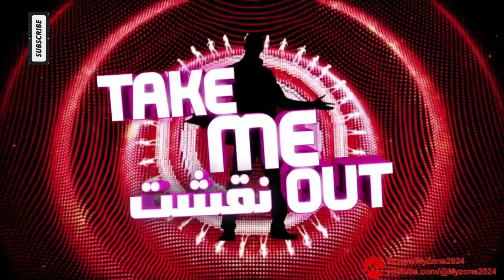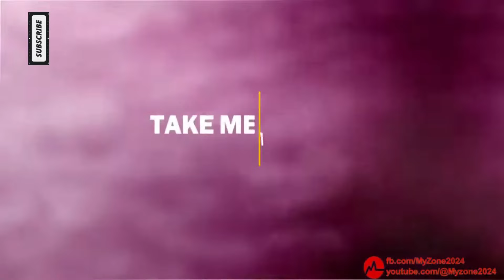take me out season 3 episode 17 na2ashit 🔞نقشت الموسم الثالث الحلقة 17